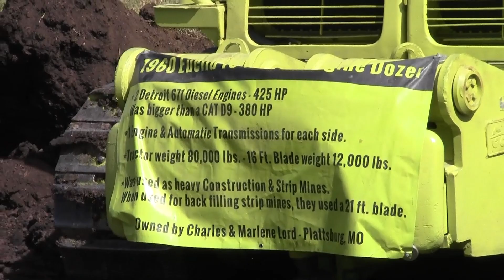Rollag Kinetics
You keep your head on a swivel while looking around at steam shows. Something is always on the move. Here are some of the sights at Rollag, Minnesota